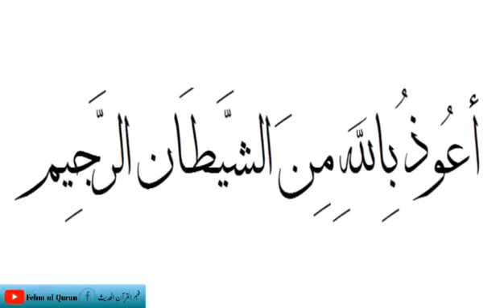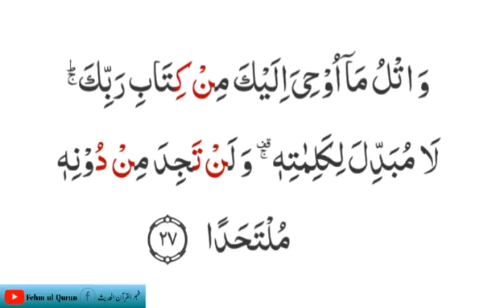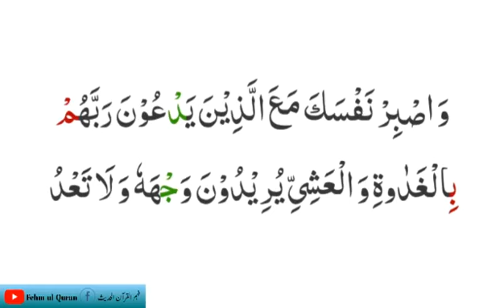surah al kahaf with tajweedi qawaid ( lesson no : 7) ayaat 26 to 28